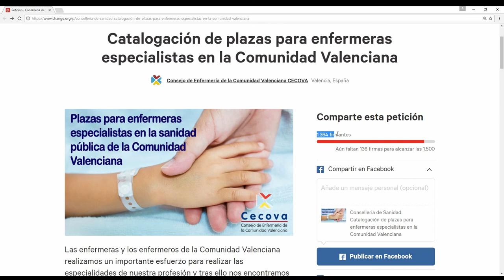Día Mundial de la Salud: Hablemos de Depresión | Cecova TV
La depresión es la principal causa mundial de discapacidad y contribuye de forma muy importante a la cantidad de personas que enferman por este tipo de dolencia a nivel mundial. El Día Mundial de la Salud que se conmemora cada 7 de abril se ha centrado este año en esta afección. En todo el mundo se calcula que la depresión afecta a más de 300 millones de personas, teniendo más presencia en las mujeres que en los hombres.